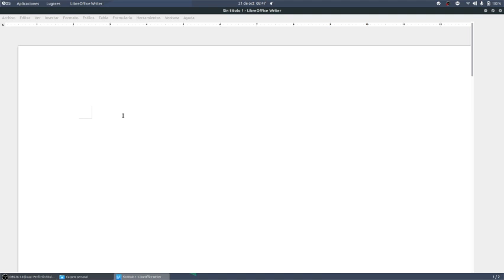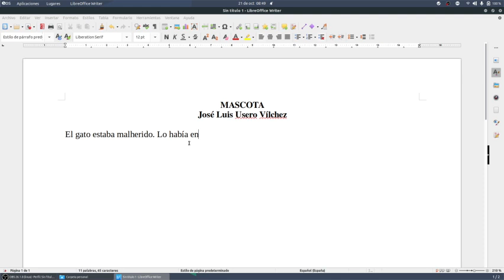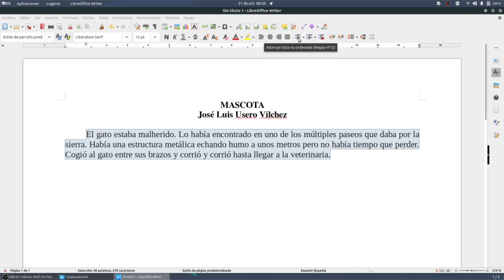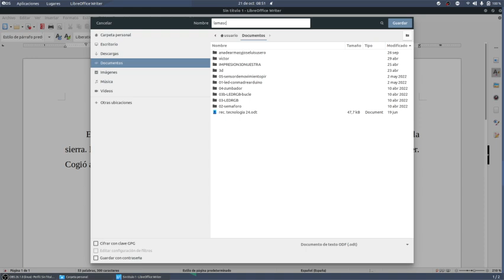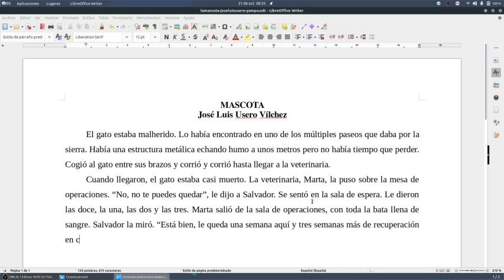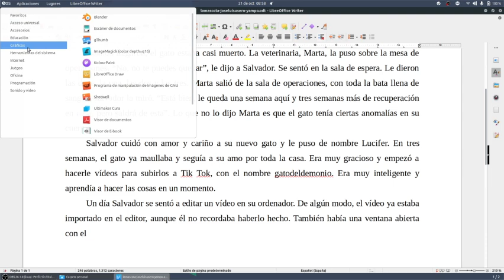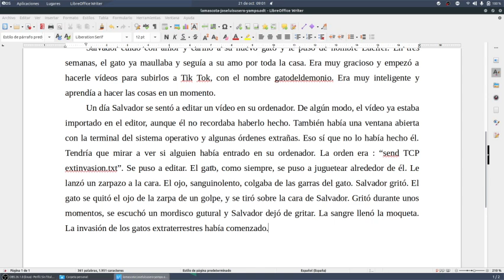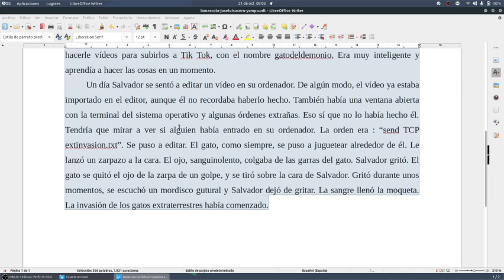Writer Sangría Justificado e Interlineado TIC1BACHD IES Monterroso